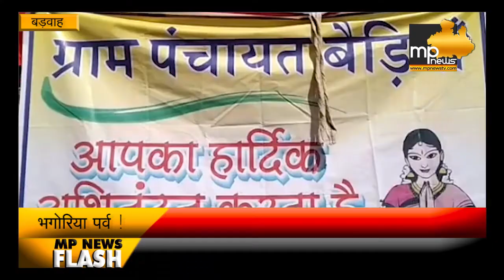होली पर भगोरिया के रंग, देखिये आदिवासियों का डांस ! MP News Badwah